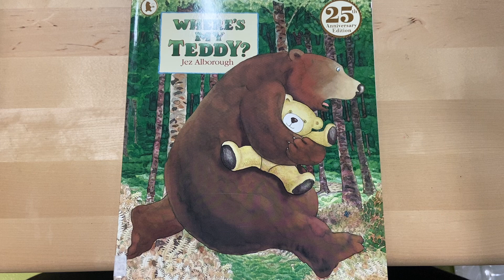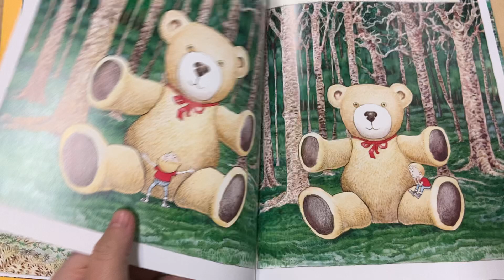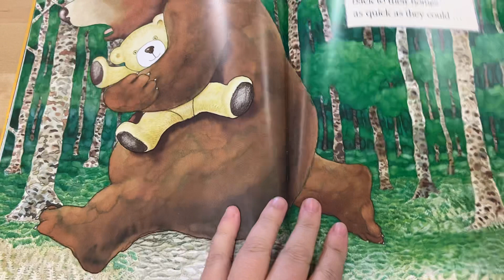22.6.20 STORY 3pm. Four Dwellings Primary Academy